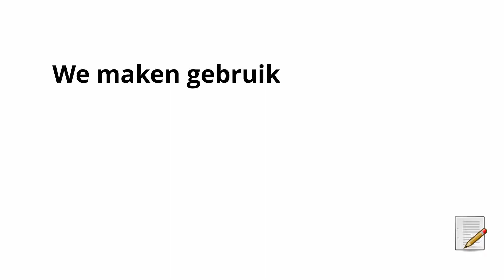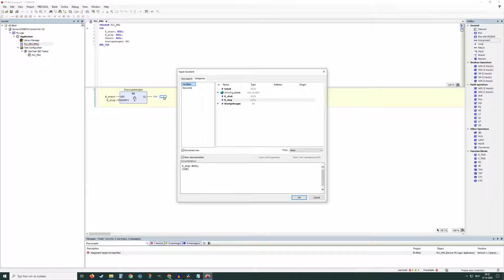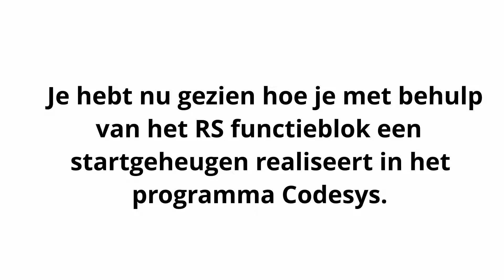Function block diagram program for RS_Memory | PLC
Inhoud van deze video:
In deze tutorial leer je hoe je een startgeheugen met behulp van het RS functieblok toepast in Codesys project in de programmeertaal functieblock diagram (FBD).

⌚️ Timestamps voor deze video:
00:00 | Intro.
00:13 | Hoe onthoud ik een signaal?
00:24 | Wat is een RS geheugen?
00:34 | Opgelet!
00:53 | Het RS functieblok programmeren in Codesys.
05:11 | Samenvatting en inhoud volgende video.
05:27 | Outro.